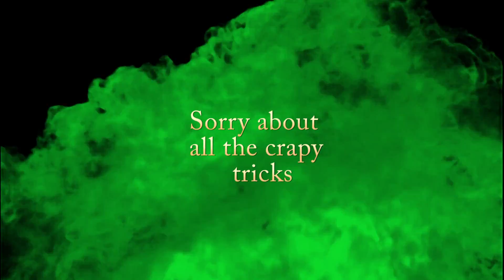Life Is Good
This is a collage of snowboarding vids.